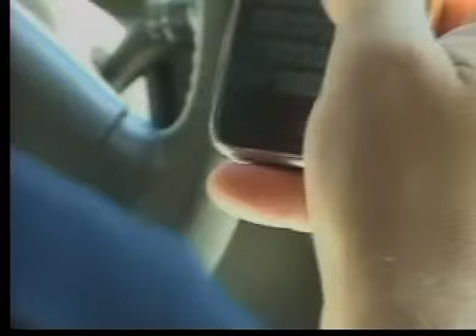Dealing with New Texting and Driving Laws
Idaho is moving to join over 30 states and the District of Columbia in banning texting and driving after the House of Representatives passed a Senate bill aimed at stopping the practice.